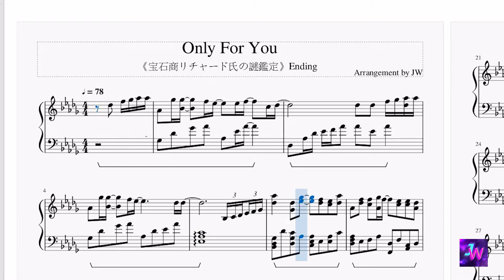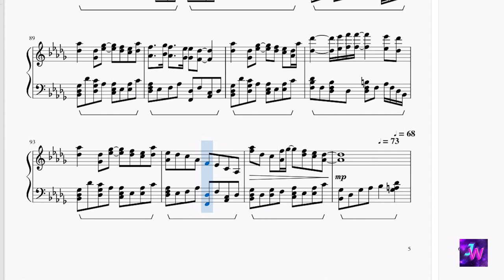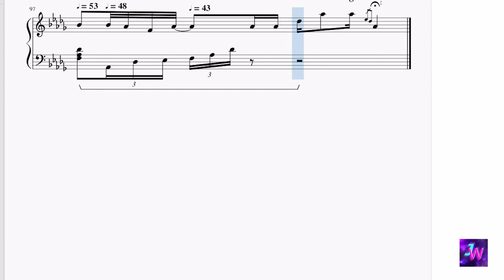[宝石商リチャード氏の謎鑑定/Housekishou Richard shi no Nazo Kantei]片尾曲ED Da-iCE(ダイス) - Only for you(鋼琴Piano Ver.)